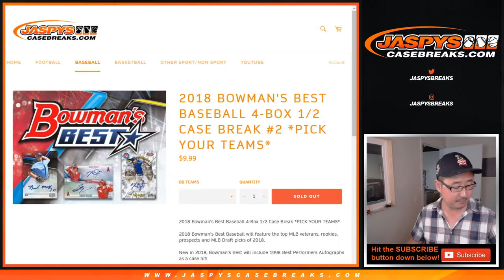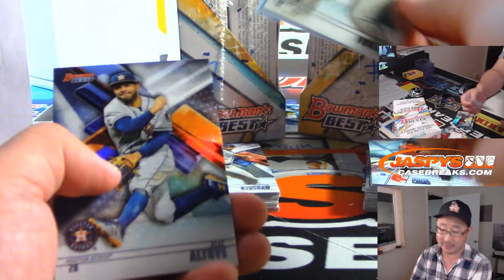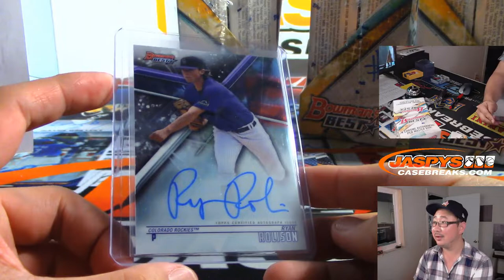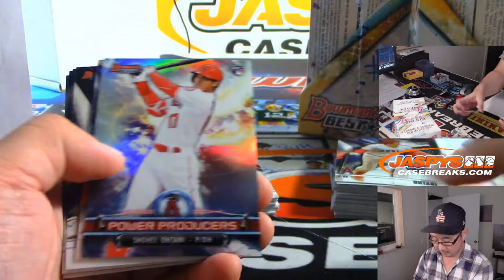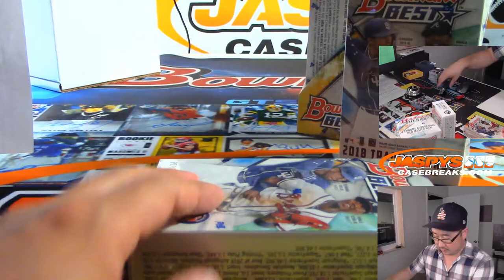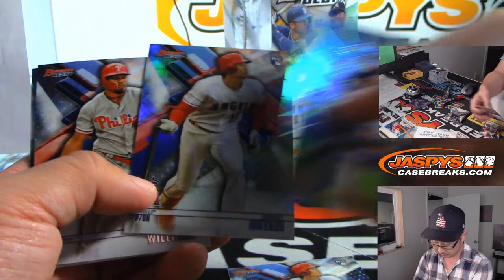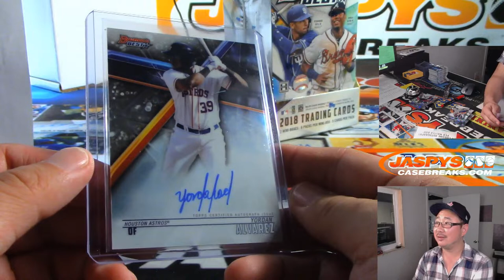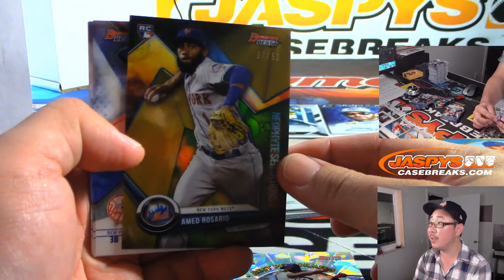W, 09/11/19 || 4Box (1/2) PYT #2 || 2018 Bowman's Best Baseball (MLB)